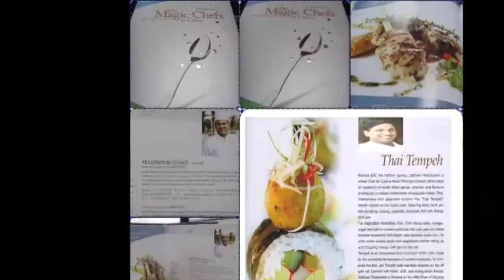Chef Rehman Qureshi